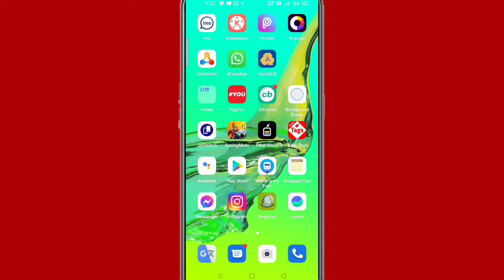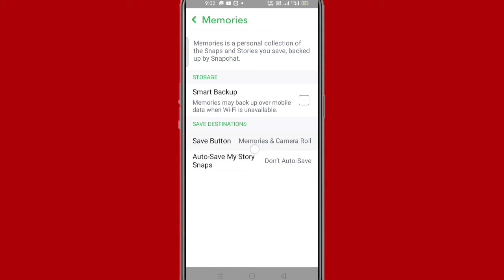Snapchat se photo gallery mein save Nahin ho raha hai to is problem ko kaise theek Karen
Hi friends is video mein main aapko Snapchat se photo gallery mein save Nahin ho raha hai to is problem ko theek Karne Ka tarika bataya hun

 to friends FIR milenge new video mein tab tak by radhe radhe bolna padega